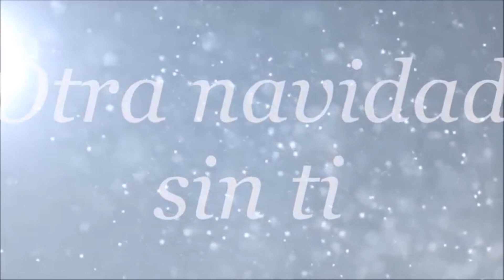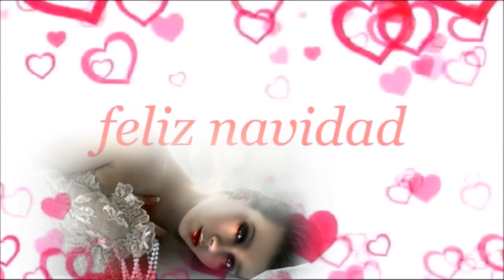LIBERACION otra navidad sin ti